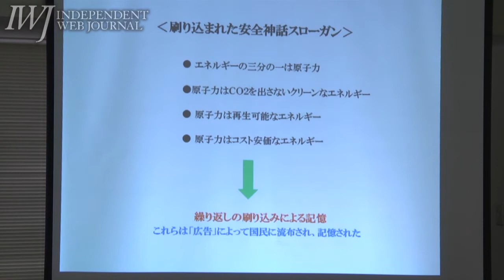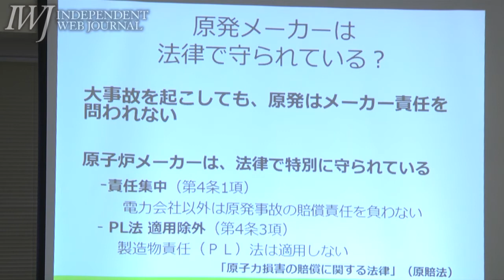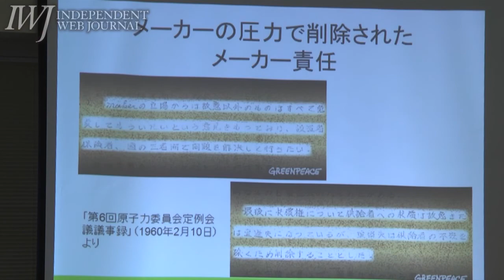130914 グリーンピース・ジャパン トークイベント 「史上最悪のプロパガンダ ～メーカー責任と原発広告～」